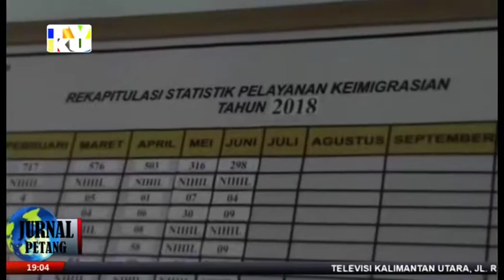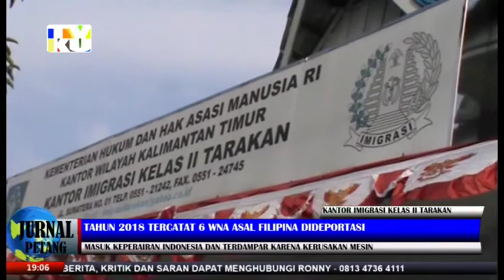TAHUN 2018 TERCATAT WNI ASAL FILIPINA DIDEPORTASI- TVKU/ JURNAL PETANG